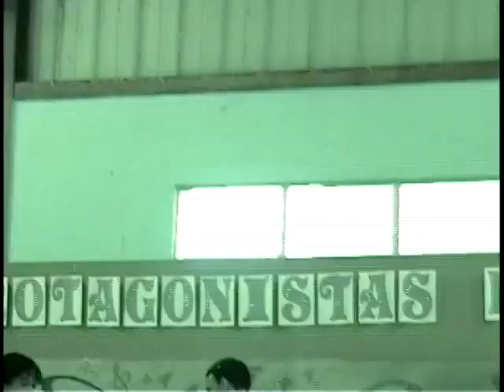Skalerita | Banda Cristiana del 2003 en la Escuela Eugenio Maria de Hostos en Mayagüez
Skalerita | Banda Cristiana del 2003 en el talent show de la Escuela Eugenio Maria de Hostos.

El grupo ganó el Talent Show con el tema "Juana." ¡Qué gran tema!